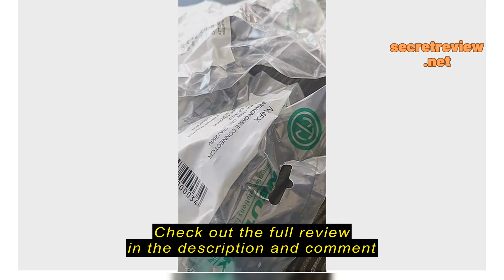Review Neutrik Speak ON female jack speaker box terminal 4 pins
Neutrik Speak ON female jack speaker box terminal 4 pins